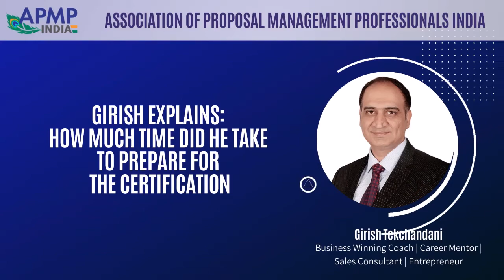APMP India Celebrates Girish’s Achievement on Becoming APMP Certified Professional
Success is delivered only to the deserving!
Congratulations Girish Tekchandani, on becoming APMP Professional and achieving the highest level of APMP certification (4th in India to be accredited so far)!
Your personal commitment to your profession is inspiration to us all.
Best wishes and Welcome to the club!